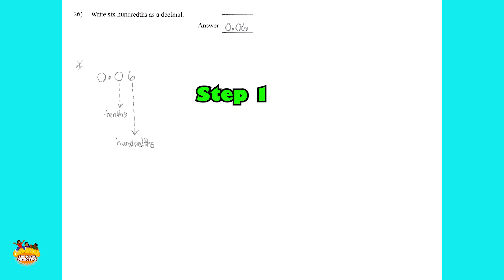Cornbread the Math Detective - 5th grade #26